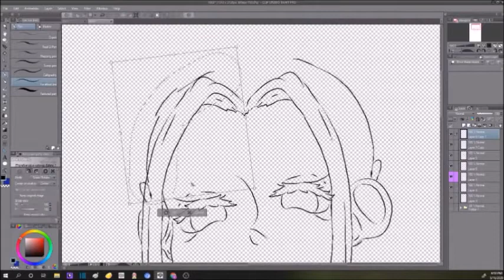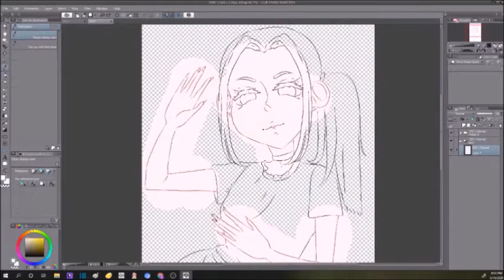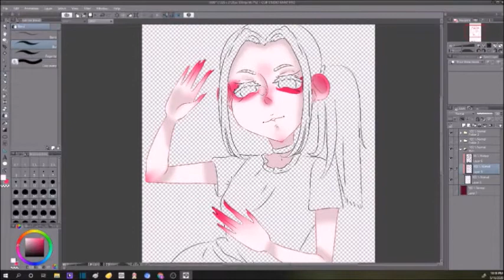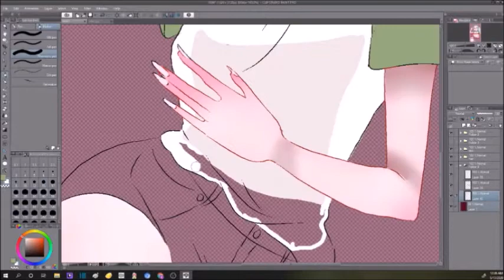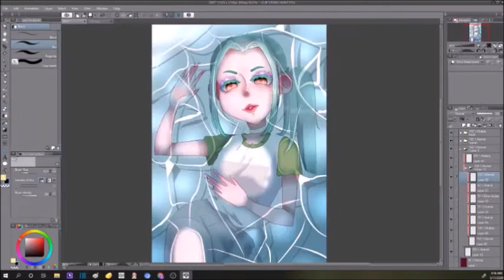"Discarded Barbie."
Song:
Caboose · Emezie